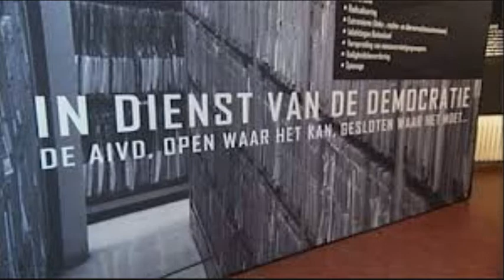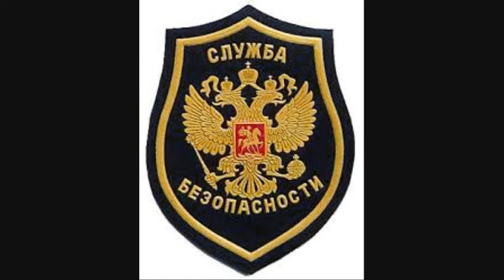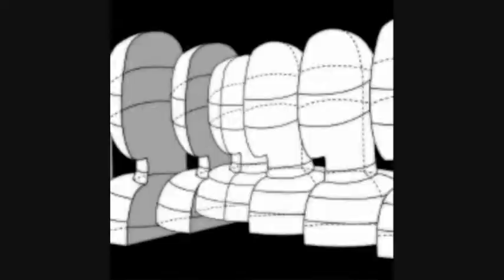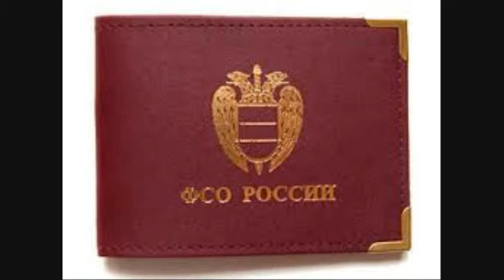Changing Meds Blues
All done by me on guitars using Digitech RP355; Digitech RP360 and Amplitube 3 Software: this is my Spacey Blues for the year 2180. In order to give myself as wide an audience as possible I included the Logos of as many Intelligence Agencies as I could think off. I am undergoing a changing of meds at this moment.